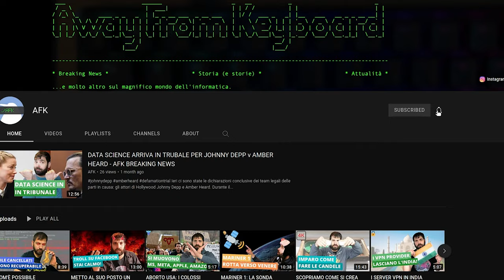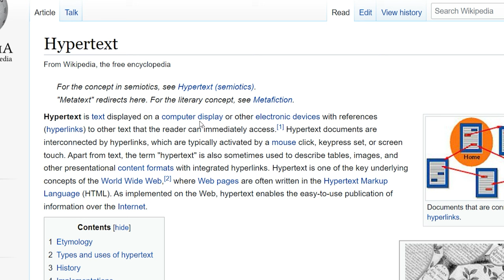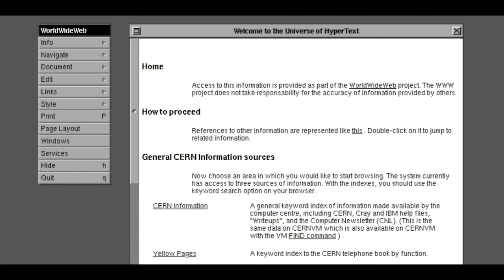WORLD WIDE WEB: La storia dell'invenzione più IMPORTANTE degli ULTIMI DECENNI - AFK STORIA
Oggi vi racconto del World Wide Web (e anche del primo browser chiamato WorldWideWeb - poi rinominato Nexus, perché si faceva ovviamente confusione). Tutto nasce dalla visione di un informatico, Tim Berners-Lee, che mentre lavorava al CERN di Ginevra, voleva inventare un sistema informatico per favorire lo scambio di informazioni. Questa semplice esigenza diede inizio a una delle più grande rivoluzioni del secolo scorso.

Video HS-22-010